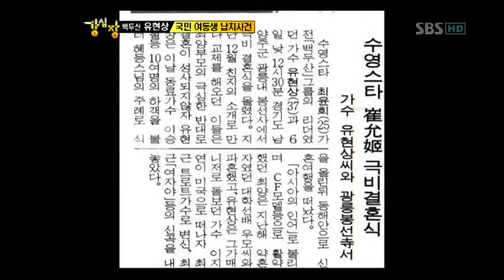강심장강호동이승기소녀시대붐BMK출연110913_clip5